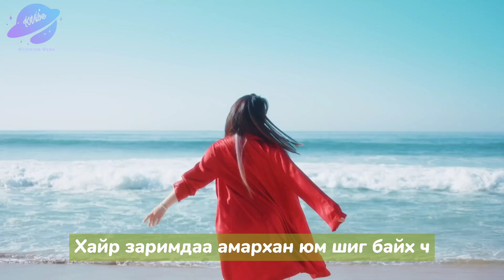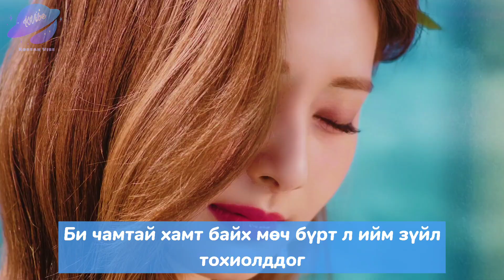[MGL SUB] TWICE - 'ALCOHOL-FREE' M/V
Subtitle: BELLA
Translate: BELLA

K VIBE MONGOLIA